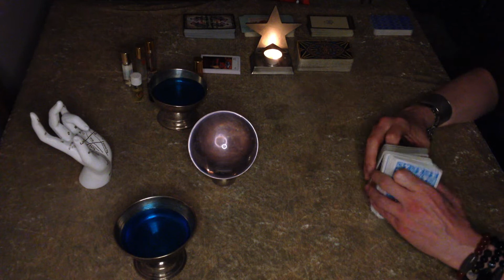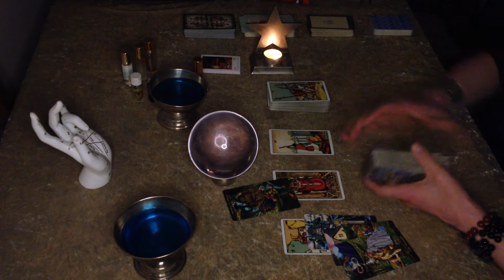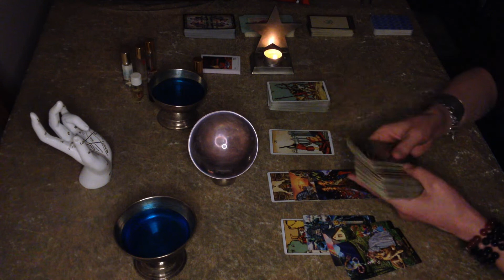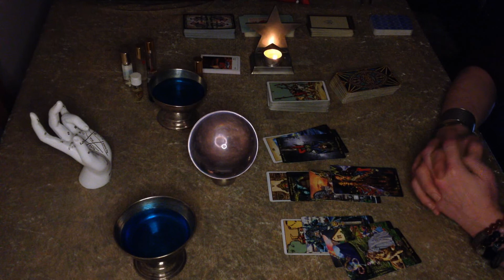Cancer "Something is off there...but the best is yet to come ! 7-13 March love career money sex luck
This is a reading that unveils all the energies unknown to You that will be born during the second week of March 2022.

Love, light and Blessings, Always